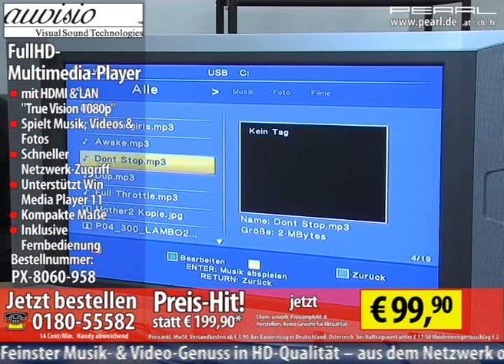auvisio FullHD-Multimedia-Player mit HDMI & LAN "True Vision 1080p"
Feinster Musik- & Video-Genuss in HDTV-Qualität von Festplatten bis 1000 GB

Machen Sie es sich besonders bequem: Spielen Sie Ihre Multimedia-Dateien einfach von dort ab, wo Sie gerade sind. Sparen Sie sich das zeitraubende DVD- Brennen. Dank diesem voll HD-fähigen Multi-Talent sind die Zeiten des "normalen" DVD-Players gezählt.

Der HD-Player holt sich Musik, Video und Fotos auf vielen Wegen: z.B. vom USB-Stick, externen DVD- Laufwerk, MP3-Player oder einfach von Ihrem PC oder einem NAS-Server.

Der Full-HD-Player lässt sich nämlich besonders schnell in Ihr Heimnetzwerk einbinden. Einfach an den Router oder Hub hängen: Schon sehen Sie alles in Bestqualität auf Ihrem Fernseher.

Auch Musikfans werden begeistert sein: Sie können über Ihr TV-Gerät sogar die Playlist Ihres Windows Media Player abrufen und so Ihre MP3s besonders komfortabel genießen. Sie sehen: So bequem kann Multimedia-Vergnügen heute sein - dank diesem kompakten technischen Meisterwerk.

    * Full-HD Multimedia-Player mit USB-Wiedergabe und Netzwerkanbindung
    * Spielt Musik, Videos, Fotos direkt von: USB-Sticks, USB-Festplatten bis zu 1 TB (1000 GB), externes DVD-Laufwerk mit USB-Anschluss, MP3-Player
    * Schneller Netzwerk-Zugriff (10/100 Mbit) auf die Festplatte von PC oder Notebook oder NAS-Server
    * Unterstützt Windows Media Player 11 mit Playlists und Multimedia-Bibliothek
    * Bildformate: BMP (1440 x 900), JPG (1600 x 1200), PNG (1280 x 1024), TGA (800 x 600), TIF (1600 x 1200)
    * Videoformate: AVI, DAT, FLV, MOV, MPEG, OpenDviX, XviD MPEG-4, MKV (DivX HD Plus)
    * Musikformate: MP3, WMA, OGG Vorbis
    * Anschlüsse: 1x HDMI für TV-Anschluss, 2x USB2.0 OTG, 1x RJ45 Fast Ethernet, 1x S/PDIF optischer Audioausgang, 1x Y/Pb/Pr Komponenten-Cinch
    * Kompakte Maße: 105 x 30 x 145 mm, leichte 198 Gramm
    * Inklusive Fernbedienung, Netzteil, 2x AAA Batterie, AV-Kabel, deutsche Anleitung